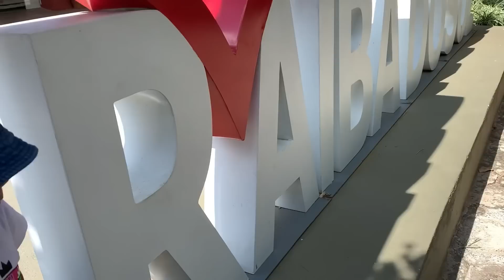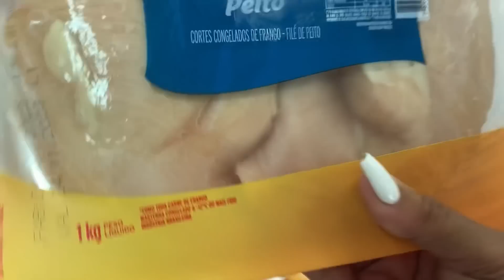VLOG: fui no mercado 😍 e FOMOS ALMOÇAR NA VÓ DO MEU NAMORADO! 😋 |Ash Couto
Músico: @iksonmusic

Músico: @iksonmusic

Músico: @iksonmusice